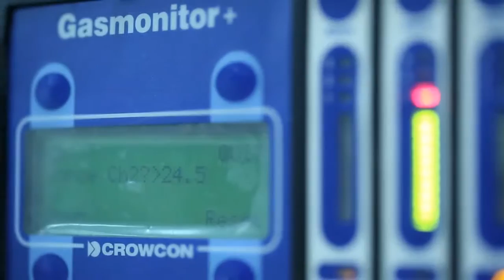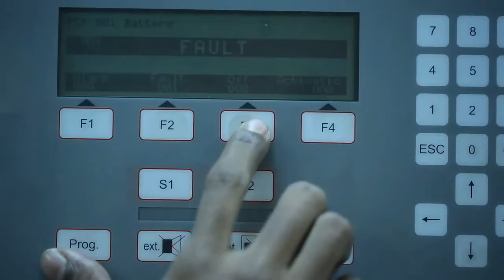Detection Instruments Corporate Video